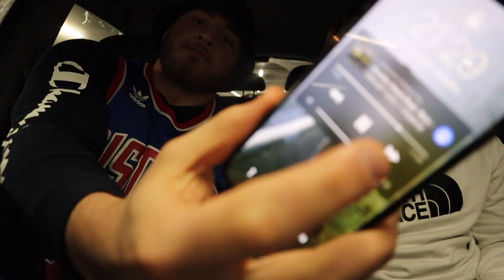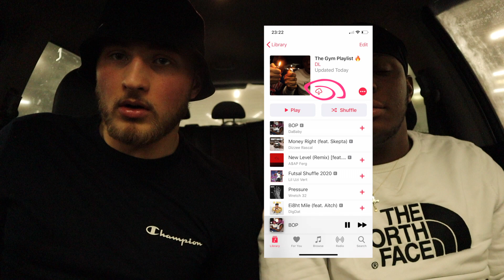MY ULTIMATE GYM PLAYLIST 2020 🔥 *best workout songs*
a GYM PLAYLIST for 2020 by Daniel Lalewicz.

Snap: furiousdaniel